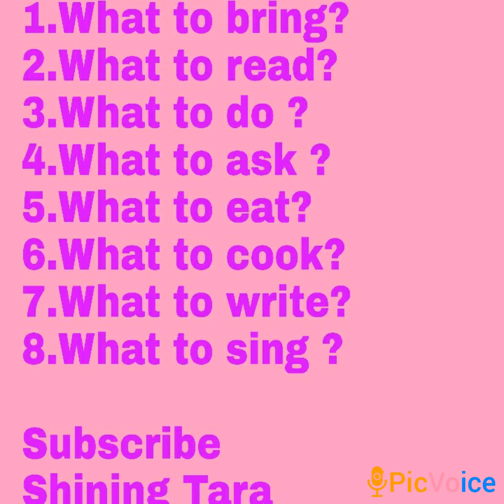Learn how to use "what" in many ways vlog 114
Shining Tara

Learn how to use "what " in many ways

Jai hind!!